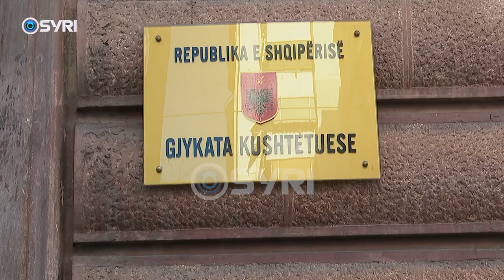Meta thirrje për pjesëmarrje në protestë: 11 korriku, manifestim historik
Manifestim historik kundër narko-shtetit e cilësoi Presidenti i PL, Ilir Meta protestën e 11 korrikut, ndërsa i bëri thirrje qytarëve të dalin të gjithë në shesh nesër para Buluverdit Dëshmorët e Kombit. Meta akuzoi qeverinë se për korrupsion dhe zhbërjen e shtetit ligjor duke mbajtur të izoluar liderin e opozitës.